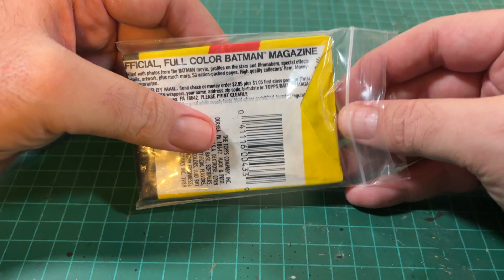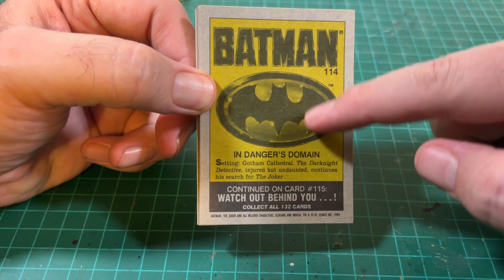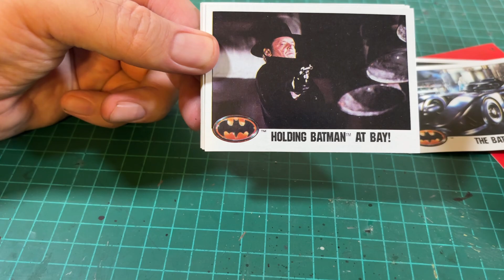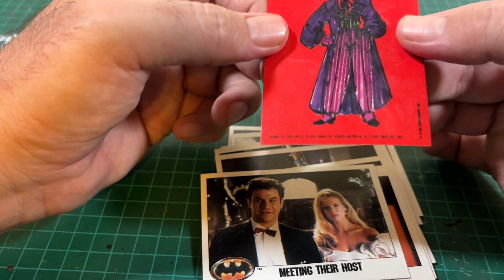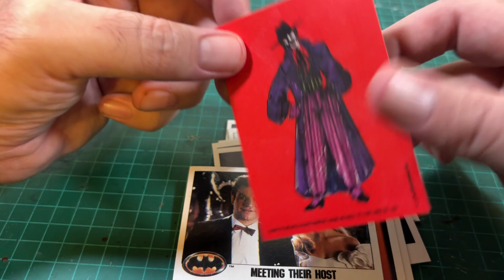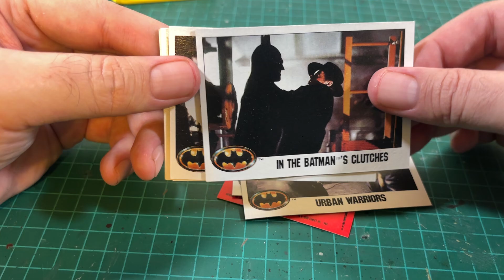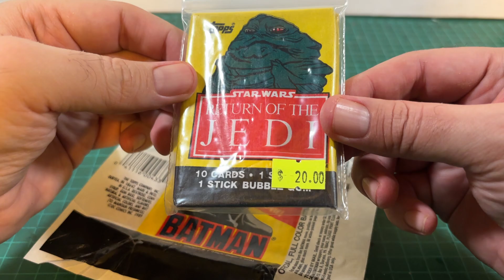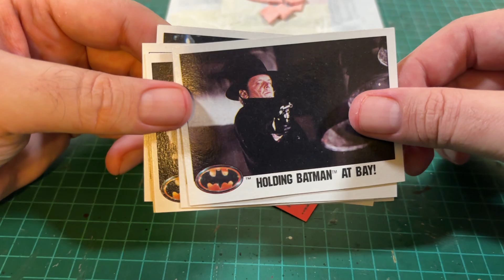UNBOXING TOPPS BATMAN 1989 TARJETAS CON CHICLE.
En este video abriremos un paquete de hace 35 años.. de la pelicula de Tim Burton Batman 1989 un pack de Topps de ese año.